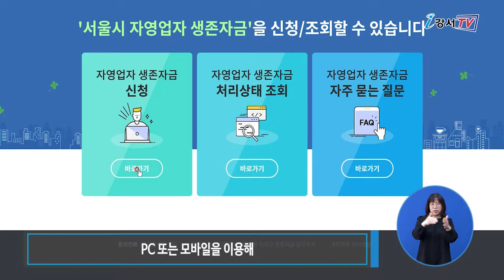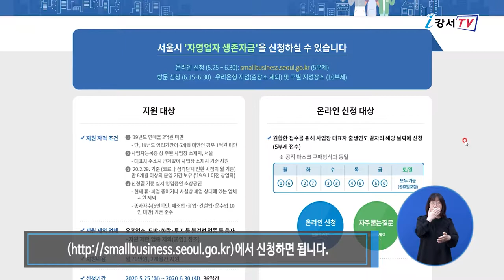강서구 자영업자 생존 자금 지원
경기침체로 자영업자 감소세가 꾸준히 이어지고 있는데요.
강서구가 자영업자의 위기상황 극복을 위해 자영업자 생존 자금을 지원합니다.

자영업자 생존자금 지원은 코로나19의 여파로 매출하락과 운영 등의 어려움을 겪고 있는 자영업자를 대상으로 2개월간 월 70만원씩 현금을 지급하는 사업입니다.

지원 대상은 사업자 소재지가 서울이면서 코로나19 심각단계로 격상된 2월말 기준으로 6개월 이상 실제로 영업 중인 연매출 2억원 미만의 사업자 이면 누구나 신청할 수 있습니다.
신청자의 출생연도 끝자리에 따라 평일 5부제로, 주말은 출생연도에 상관없이 누구나 신청가능 합니다.
이번 신청은 유흥, 향락, 도박 등 일부업종은 제외됩니다.

온라인접수는 6월 30일까지, PC또는 모바일을 이용해 서울시 자영업자 생존자금 홈페이지 신청하면 됩니다.
방문 신청는 6월 15일 부터 사업자 등록증, 통장사본 등의 서류를 준비해 우리은행 지점이나 강서구청 생존자금 접수처(강서구 화곡로 302, 강서구청 본관 지하 2층)에서 하면 됩니다.
강서구는 생존자금 지원을 위해 250억원을 확보했으며 최소 강서구의 15,000여개의 사업장을 지원할 수 있을 것으로 예상하고 있습니다.